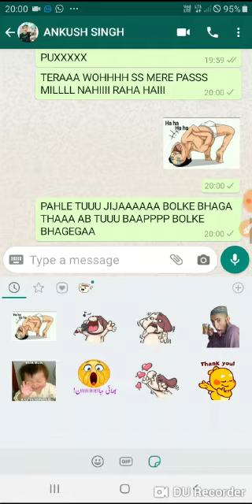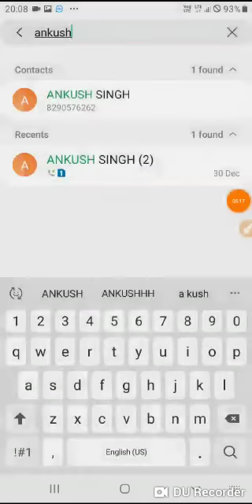ANKUSH SINGH KA RONA DEKHO SIIN SIIN BOLL KR RO SKTA HE BASS BRAND_KMINE MERE CHOTE KO V XP BOLA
😂😂😂ANKUSH KI MAA CHUDI CHUDI FIR RHI HE HASI NA RUKK RHI HE😂😂😂😅😅😅 JOKER KI OLAD ANKUSH GANDU CHUD CHUD KR PGLL HO GYA HE
RONAA DEKHO 😂😂😂😂